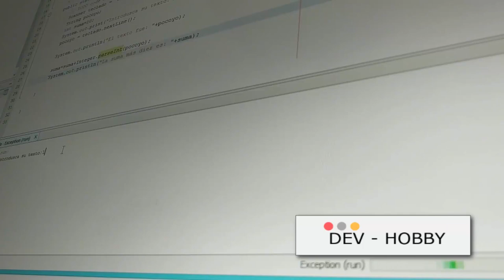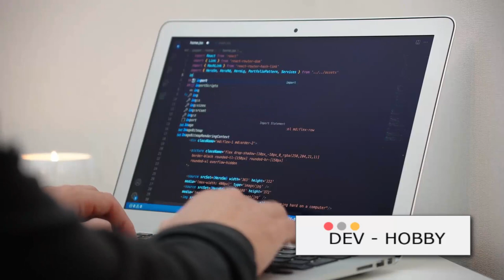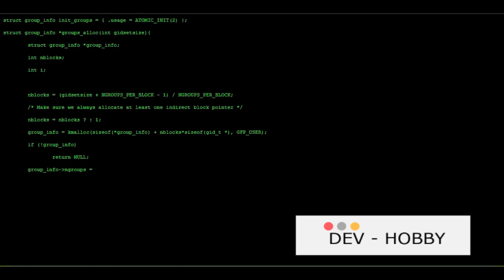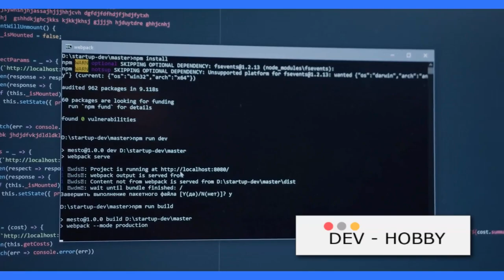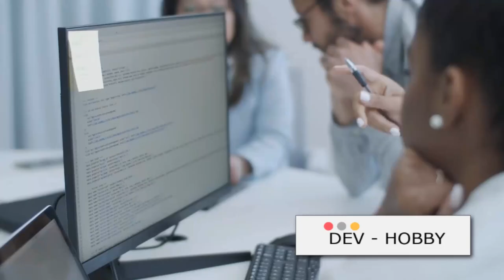Programowanie, moc podstawowych instrukcji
Poznaj podstawowe zasady programowania komputerowego i odkryj, jak proste instrukcje prowadzą do złożonych wyników.
Dołącz do nas w podróży od podstawowych koncepcji do wnikliwych analogii.

more...

CZYM JEST PROGRAMOWANIE
Wprowadzenie Dla Osób Nietechnicznych